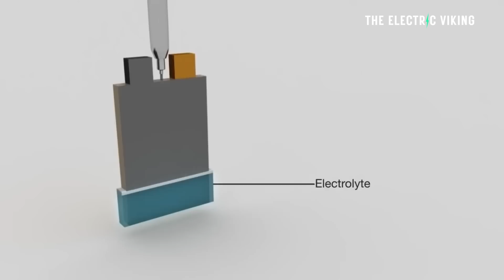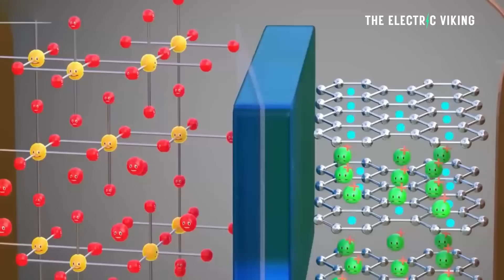US Scientists say water-based batteries are cheaper & better than lithium